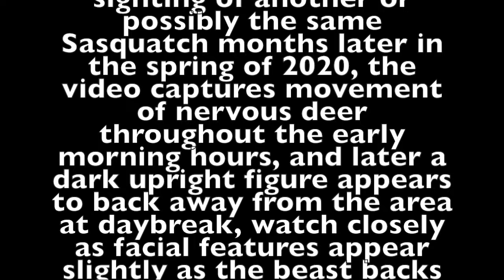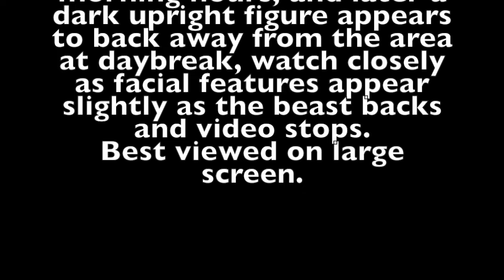Trail Cam Footage Of Bigfoot Hunting Deer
Second video of a large upright beast caught on remote camera lying in wait for prey, this one appears to have a young one clutching to its chest as it backs away at daybreak, pause and or slow down video at around 2:54 and look toward the beast's right shoulder or left on screen toward shoulder, face of a baby appears. Best viewed on large screen.